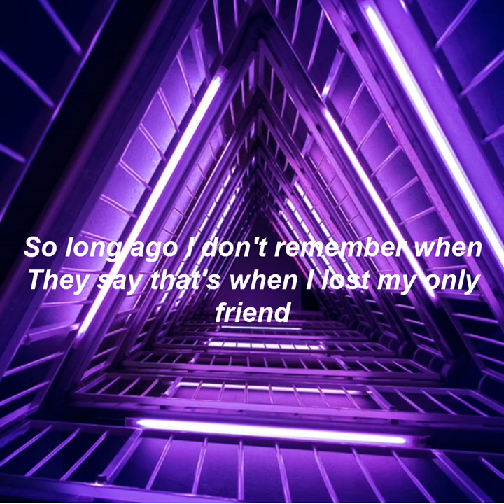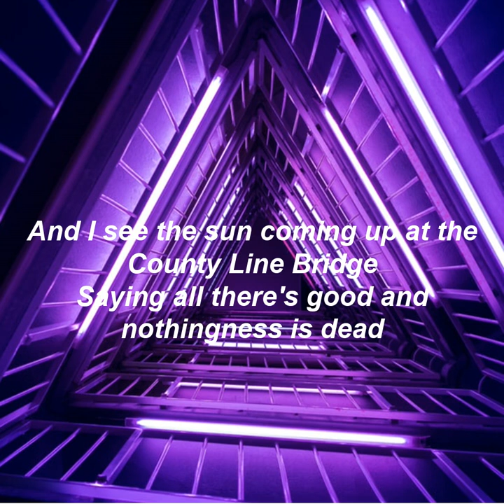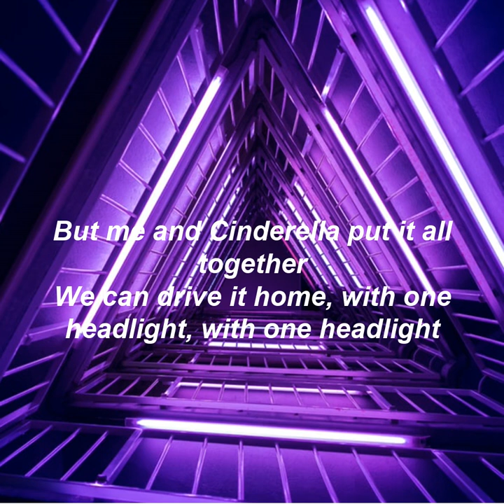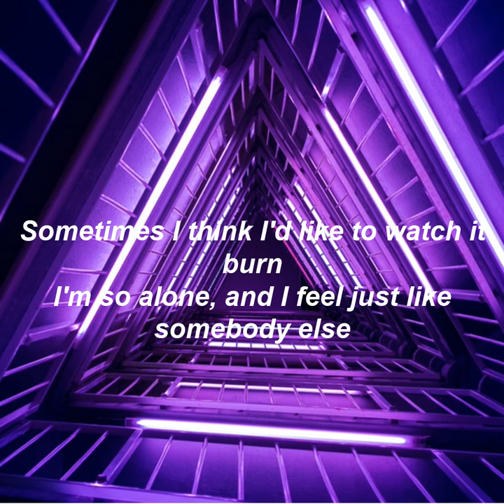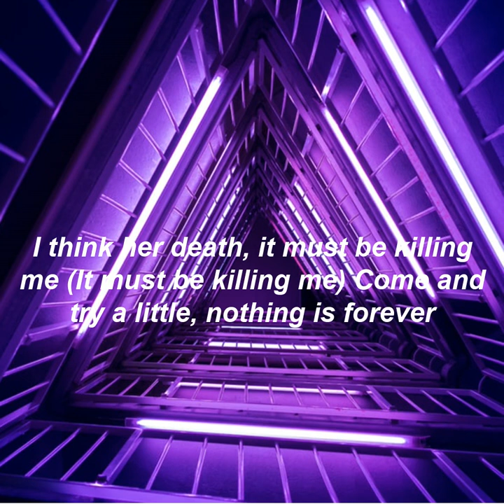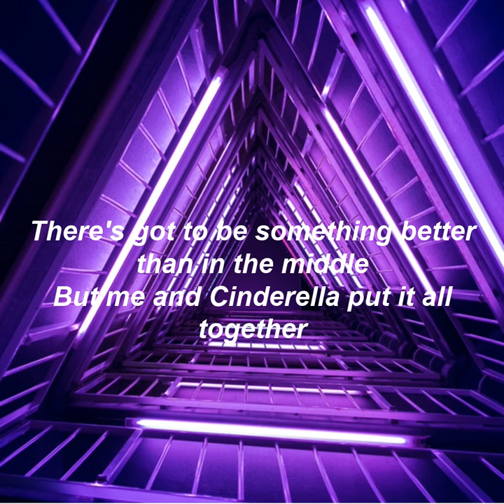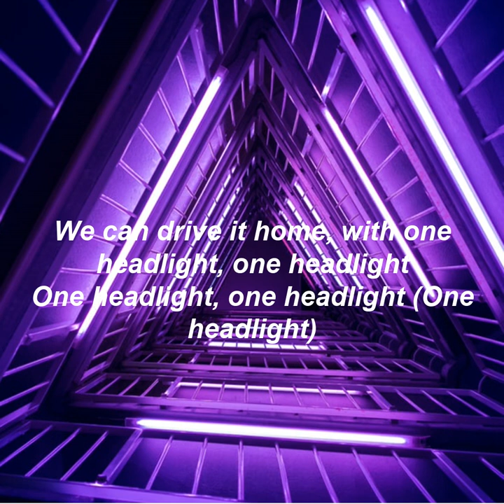ONE HEADLIGHT | BLACKBEAR | LYRICS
Blackbear - One Headlight (Lyrics)

blackbear